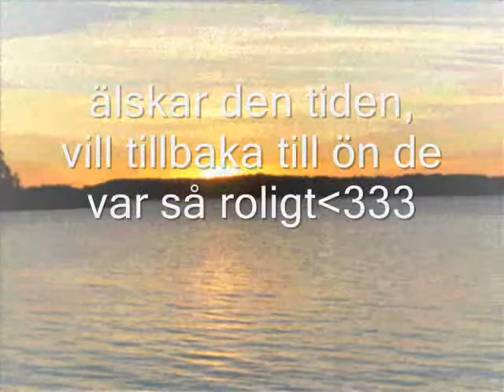Emelie (strömskär)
bild spel med mig och min bästis när vi e på ström skär ;)